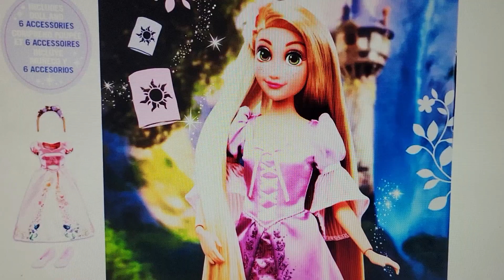doll story at disneyland part 9 rapunzel from tangled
rapunzel doll story from tangled at disneyland on December 25th.🌼